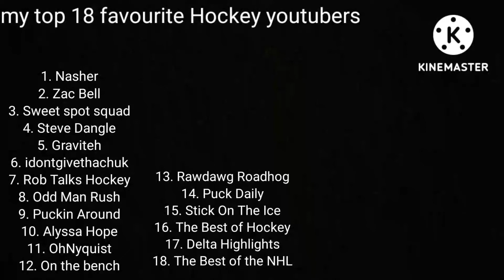my top 18 favourite Hockey youtubers